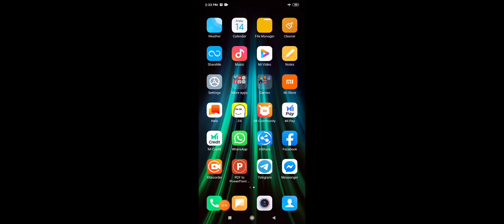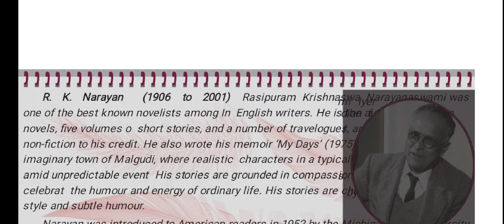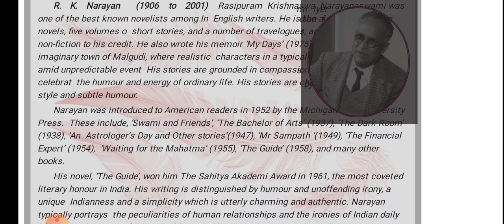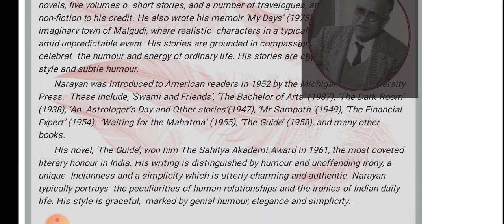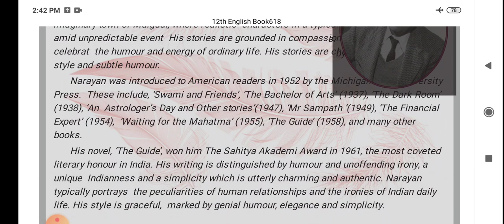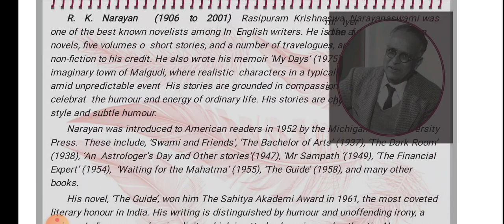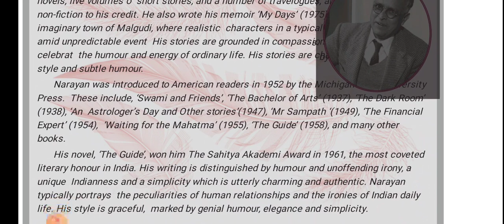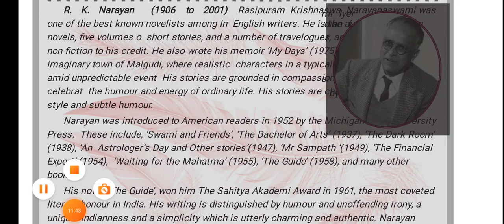Class 12 th English An Astrologers Day Part 2